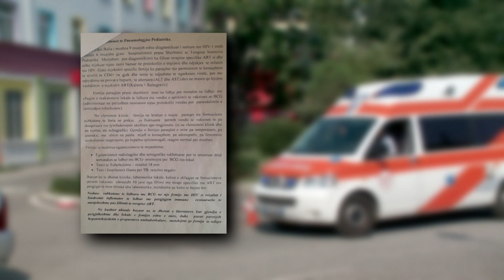Shokuese/ 1-vjeçari infektohet me HIV në QSUT, deklarata rrëqethëse e prindërve:Na u shkatërrua jeta